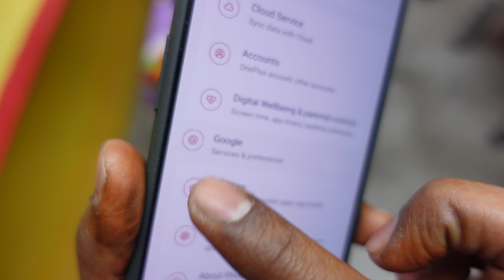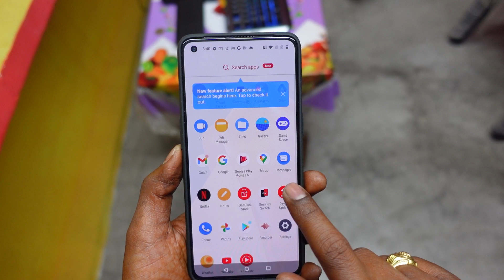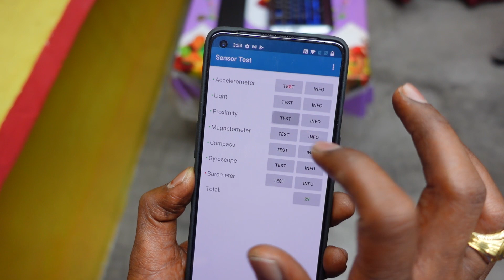OnePlus 9 and 9 pro oxygen 11.2.10.10 Stable November Patch & Awesome Update